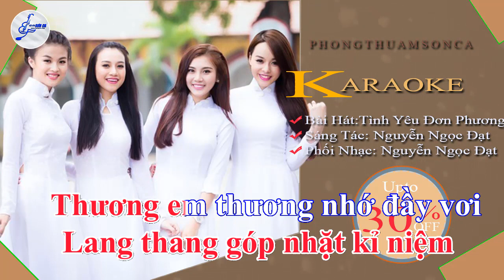Tình Yêu Đơn Phương Karaoke Tone Nữ Thấp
Tình yêu đơn phương là một bài hát trữ tình do Tác giả: Nguyễn Ngọc Đạt sáng tác, bài hát được phát hành năm 2024 và nhanh chóng trở thành một bản hit được nhiều người yêu thích.
Bài hát nói về Tình yêu đơn phương tuổi học trò. Đây là một trải nghiệm đáng nhớ trong cuộc đời của mỗi người. Hãy trân trọng những cảm xúc mà bạn đang và đã trải qua và tác giả mong các bạn học cách vượt qua nó một cách thật mạnh mẽ. chân thành cảm ơn quý vị.
Xin chân thành cảm ơn các ban rất nhiều.